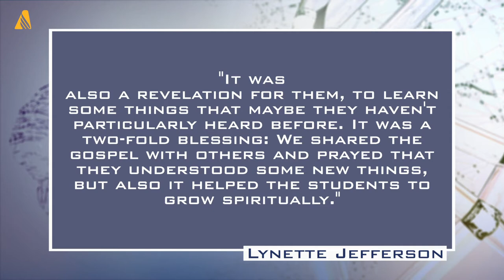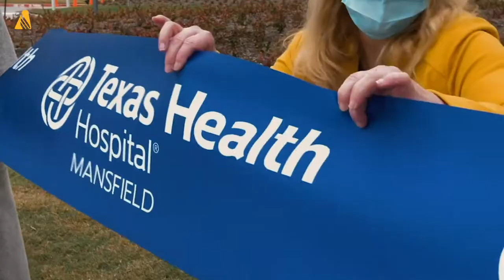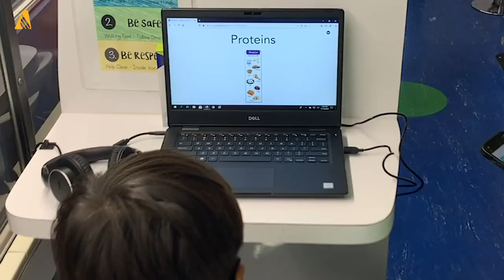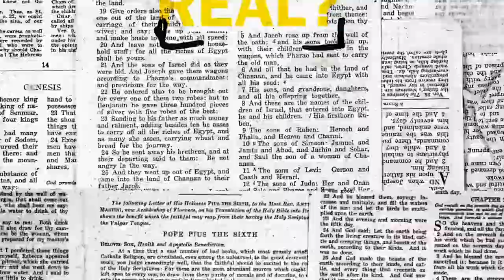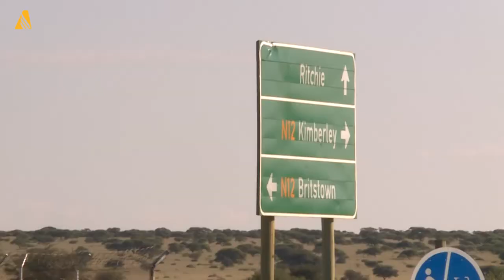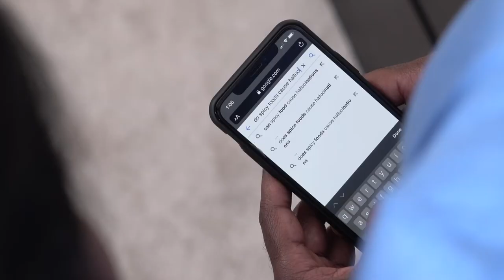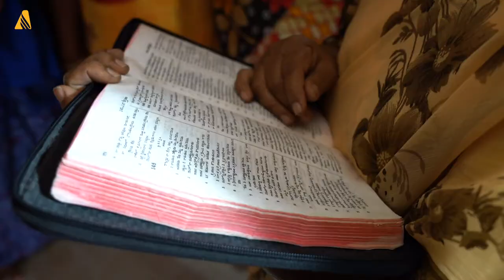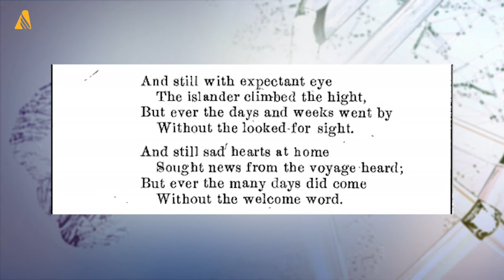ADRA helps COVID-19 Testing in Slovakia; and otherworld news.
We bring you the latest news updates from the Adventist community:

In Slovakia, the Adventist Development and Relief Agency has been very busy in helping address the pandemic crisis in the country. ADRA built additional shelters and waiting areas for external COVID-19 testing centers, provided germicidal lamps to testing sites, supported homes for the elderly and people with special needs, and distributed food, hygiene and personal protection products, vitamins, and cash vouchers to vulnerable communities. To learn more and get involved with ADRA’s ongoing COVID-19 response, please visit ADRA | Adventist Development and Relief Agency International.

In the Lake Region Conference in the United States, elementary students led out a 10-day virtual evangelism series. Despite physical limitations due to the pandemic, 60 students from Shiloh, Peterson-Warren, Capitol City, and South Suburban academies excitedly participated in the “Countdown to Eternity” livestream series last November 15-24. According to Peterson-Warren Academy Principal Lynette Jefferson, the program was a two-fold blessing: sharing the gospel with others while helping the students grow spiritually. To watch this prophecy seminar, please visit LRC Facebook page and LRC YouTube site.

In New Zealand, a new television series about how the gospel of Jesus Christ reached the Maori people will be screened this coming holiday season. About 50 Seventh-day Adventist volunteers have helped create Te Harinui (tidings of great joy), a TV special about the story of a friendship between a Northland chief named Ruatara and Reverend Samuel Marsden from Port Jackson, Australia. Their bond paved the way for the alignment of virtually all Maori people with Christianity.

Watch all these and other great news from Texas, Norway, South Africa, and other parts of the world only here on ANN News (adventist.news).